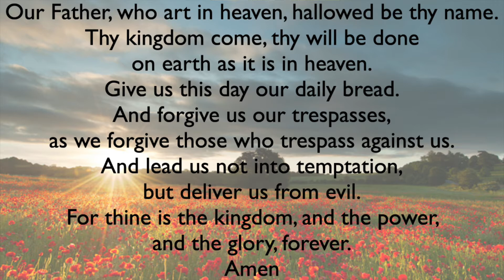Prayer for Pentecost (May 31, 2020)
Dennis Soughan leads a prayer for Pentecost Sunday.